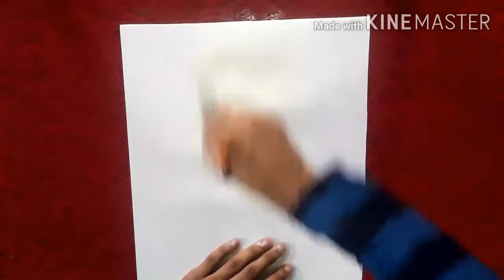BEAUTIFUL PAINTING OF GIRLS WALKING WITH UMBRELLA......... ||STEP BY STEP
HELLO FRIENDS.
THIS IS A VIDEO BEAUTIFUL GIRLS WALKING IN ALONE. I HOPE YOU LIKE THIS VIDEO AN SHARE THE VIDEO TO OTHERS AND KEEP WATCHING AND ENJOY THE VIDEO WITH FRIENDS.
THANKING YOU!
GOODBYE.
STAY SAFE !
STAY ENJOY !